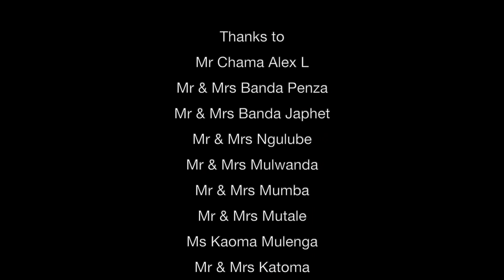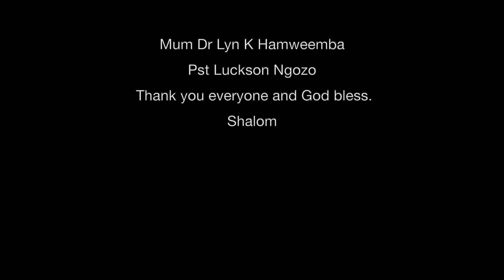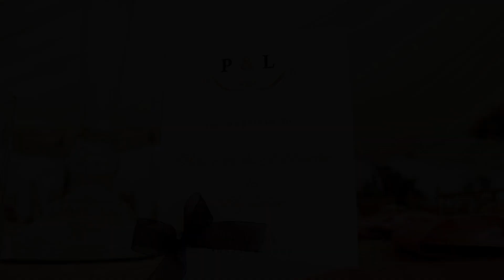MIRRIAM VOW CHAMA'S -HEALING IN HIS PRESENCE INTERVIEWS (OUTRO)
My Thanks Goes to:
The Elect Band-Kasonde,Mapalo,Lazarous,Mr Chanx & Sheba
Ben 'Blazer' Kalulu @ Blazer Events
Mulenga Chishimba @Mission Press
Bezariel Mwanza @SFE
Chama Aplus @ Aplus Music
Guest Gospel Ministers i.e Mutamula Mwale & The Tribe Of Judah,My Big Sis Racheal, Chilu,Don Worship,Sandra Kapapa,Nonde Mulenga & Musama.
The Backing Vocalists:Ruth Mwanza,Joy Namwila & Mwango Musongole.
Friends & Ministry Partners:Chibwe & Natasha Muyembe,Noah Sondashi,Pst Leo Kakungu,Gift Kaputula etc
Mum Lyn,Prophetese Nomsa Zimba,Pst L Ngozo,Pst James Phiri
Tehila Committee
Aplus Music Management & Events Planning Limited.
All in all,everyone(to numerous to mention)who supported the Great Divine Assignment,Natila Natotela
Stay Blessed